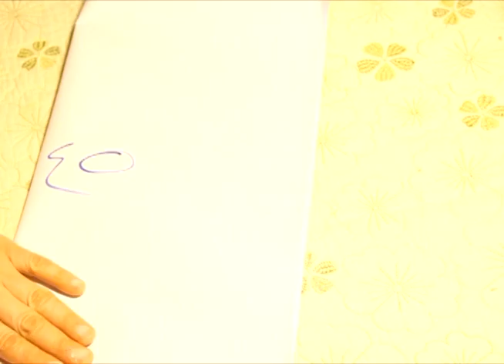اوعى تشتري ديكورات تركي قبل ماتشوفي الفيديو ده . روعه جداا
الديكورات التركي دلوقتي نقدر نعملها بكل سهولة
بيدج الفيس بوك